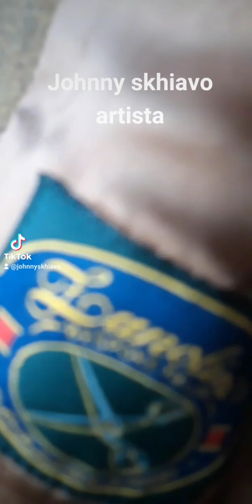johnny skhiavo stilista italiano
Johnny schiavo stilista italiano innovativo percussore innovativo dello nuovo stile del passato vecchio è presente che crea sempre capi esclusivi partendo da situazioni normali e arrivando a qualcosa veramente di surreale in questo caso oggi schiavo facciamo vedere come sta presentando una giacca dipinta a mano con colori a olio Come dipingere una tela con i colori delle tribù Sioux di Toro Seduto questi colori che colpiscono anche il suo viso con gli occhi azzurri questi colori che mettono in risalto veramente il capo fantastico In questo caso questa giacca classica rifatta a colori dipinta a olio con il classici colori a olio in un mondo incredibile quello di Johnny schiavo di una fantasia oltre i limiti più grandi stilisti del mondo lo invidiano vogliono copiarlo Fanno di tutto per conoscerlo ma lui non può ascoltare tutti anche se è di un grande cuore di una grande bontà perciò Chi volesse ha a che fare con me può contattarmi telefonicamente al 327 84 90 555